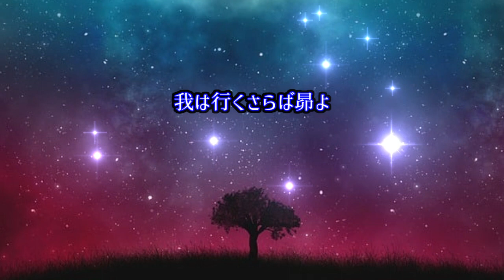【追悼】昴 -すばる-／谷村新司／アルトサックスで吹いてみた 20231019(199)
「昴 -すばる-」は、1980年リリースの谷村新司2枚目のシングルです。

同級生の訃報を聞いたばかりのところに谷村新司さんの訃報も続きダブルショックでした。

なお今回の返信は❤マークのみとさせて頂きます。

I have been practicing saxophone for 4 years and 6 months for hobbies in old age since I retired.